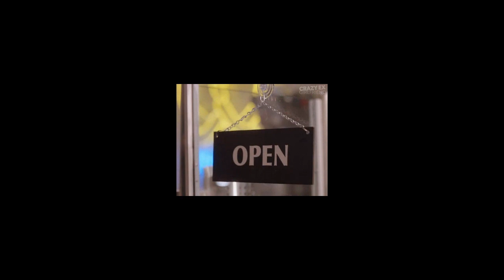Houston, We Have a Problem! 🤯 |Ep 35| C2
This week the ladies discuss if they would close their business and move to another state for their significant other.

HE TOOK ME ON A SHOPPING SPREE| I'M IN LUV WITH A DEADBEAT DAT Ep 10